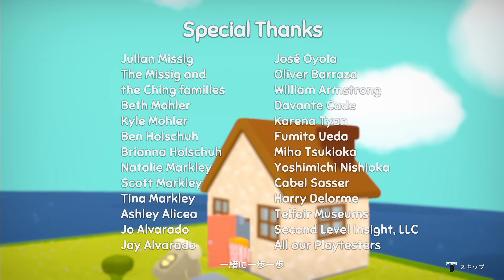Wattam (ワッタン) ED / A Long Time : The Six Years